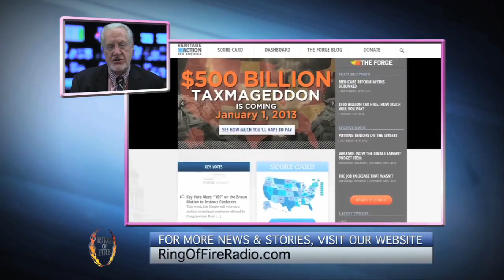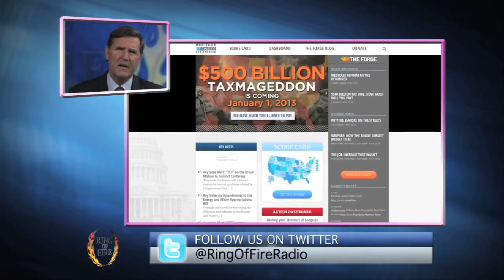Papantonio: The Death of Republican Ideas - The Ring Of Fire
This segment originally aired on the October 6th, 2013 episode of Ring of Fire on Free Speech TV. The Republican Party has always relied on outside think tanks to supply them with ideas and talking points.  But in recent years, the extremists who have taken over the party have turned their backs on some of the most powerful Republican think tanks. Ring of Fire host Mike Papantonio speaks with attorney Joe Cotchett and newspaper publisher Rick Outzen about why this is hurting the GOP.